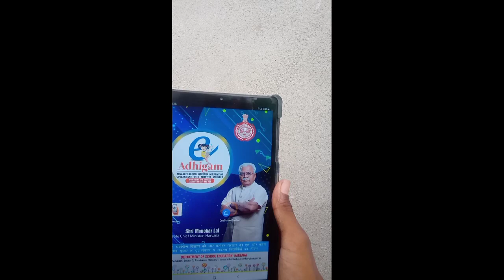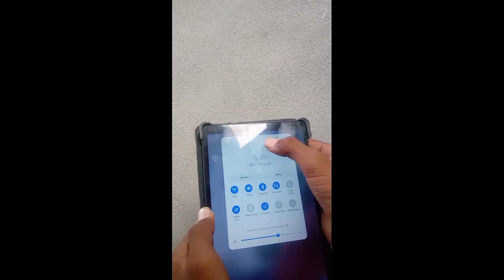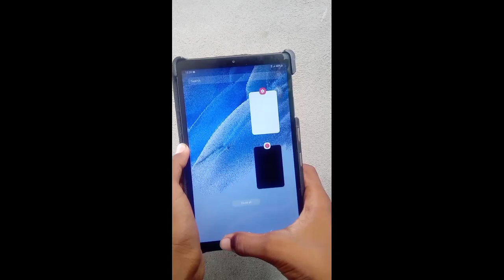Haryana government tab main sabhi app kaise chalayen // haryana government tab ko normal kaise karen